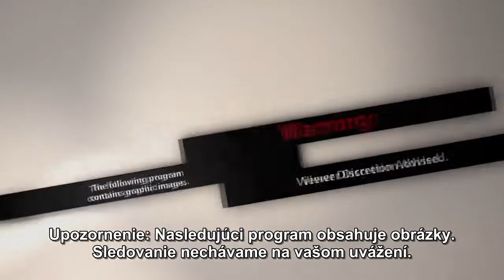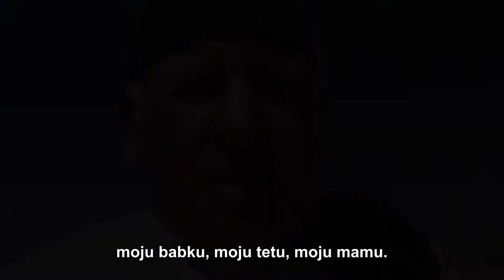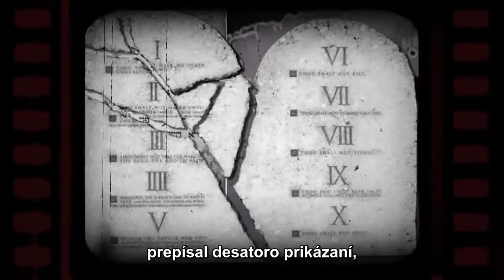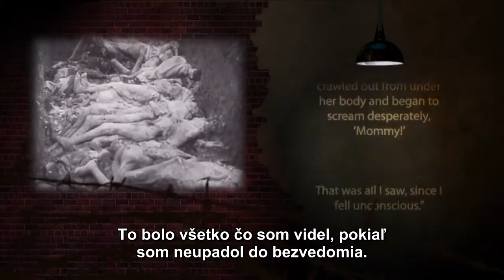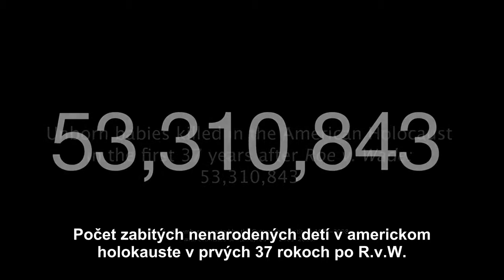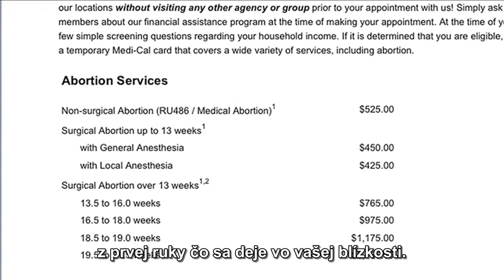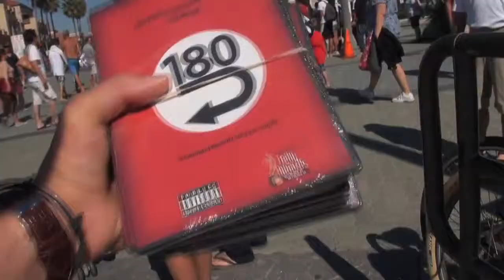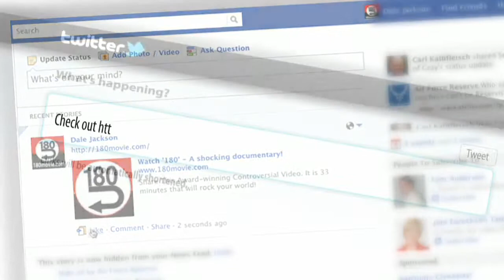Monika Hilmerová,Vladimír Hajdu,Ellen Olivia,Gabriella Tcheckan